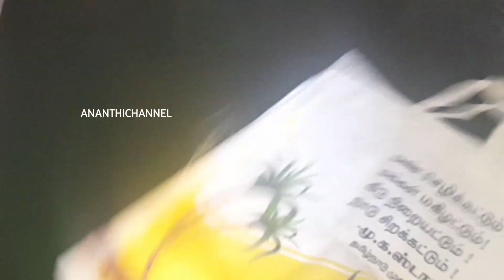அரசு கொடுத்த பொங்கல் பரிசு பொருட்கள்